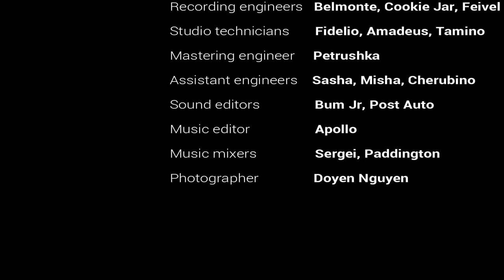Schubert Kupelwieser Waltz, D. Anh. I/14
The story behind this short waltz is that Schubert composed it for Leopold Kupelwieser’s wedding in 1826, but never wrote it down. It was passed on by ear from generation to generation and a distant relative of Kupelwieser played it for Richard Strauss in 1943 and Strauss transcribed it. Strauss' transcription was published posthumously in 1970.